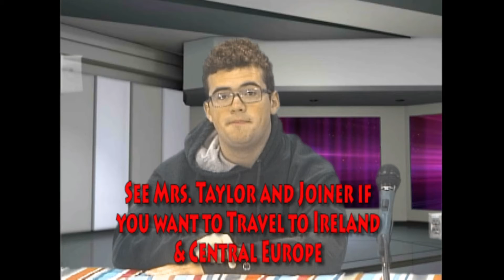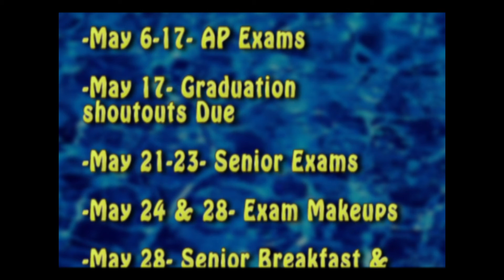WCAT News Wednesday April 17th, 2019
Senior Producer: Jillian Choinski
Running Time: 3:00